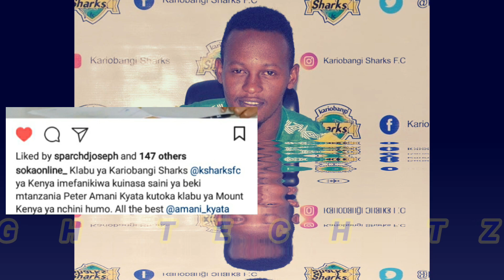USAJILI:DUH! USAJILI HUU WATAKOMA YANGA SC WIKI YA WANANCHI KARIOBANG WAAMUA NIHATARI AUGUST 4